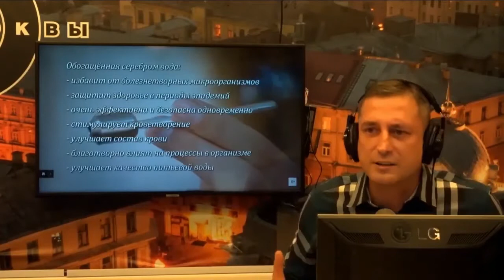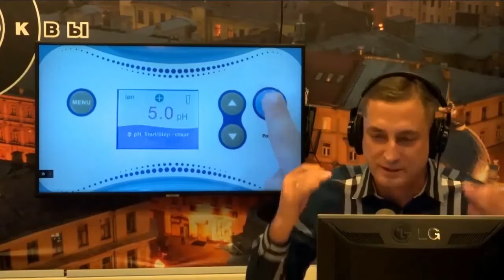ШОК! ПЕТРОВИЧ В ПОЭТИЧЕСКОМ ЗАПОЕ!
Здравствуйте ДОРОГИЕ ТОВАРИЩИ! Пока я активно и безжалостно отдыхаю в заслуженном отпуске впервые за 6 лет, мои уважаемые адепты создали новое видео собрав поэтическую солянку из моих выступлений на Эхо Москвы. На канале автора вы найдете еще много интересных видео. Я отдыхаю но не волнуйтесь эфиры на Эхо Москвы все так же вашими молитвами идут ежедневно в повторе. Ведь повторение мать учение. До скорых встреч котики )))

Выражаем благодарность автору канала Master Video за титанический труд!